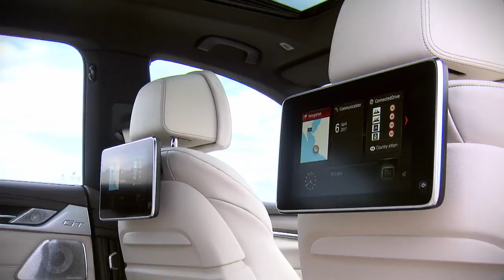ב.מ.וו 6GT: מכונית סאלון עם דגש על שימושיות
מחליפת ה-5GT מקבלת את הספרה 6, יותר אבזור ומשקל עצמי נמוך מבעבר. השיווק בישראל - בקרוב. לכתבה המלאה

לייעוץ אובייקטיבי בחינם לפני קניה של כל סוגי הרכב היכנסו לאתר